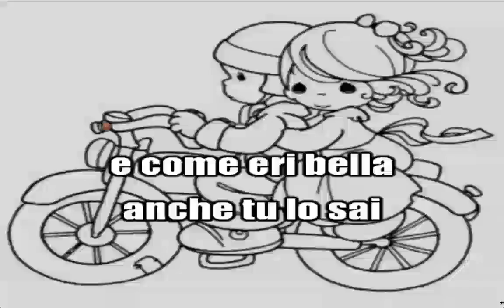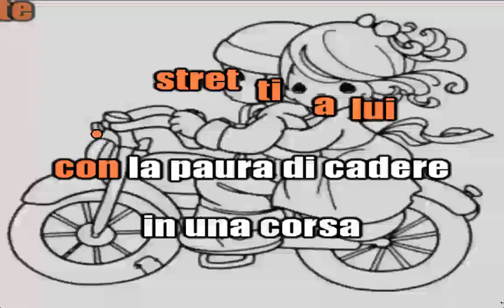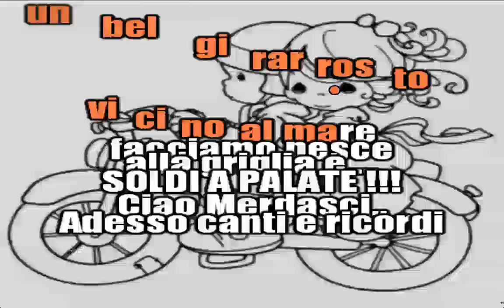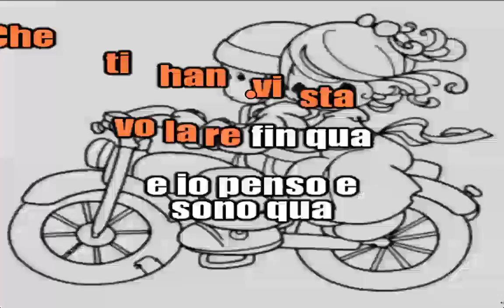Lori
Questo è uno dei brani scritti (Parole e Musica) e interpretati da Mauro Bernardini.
This is one of a series of songs (Words and Music) written and played by Mauro Bernardini